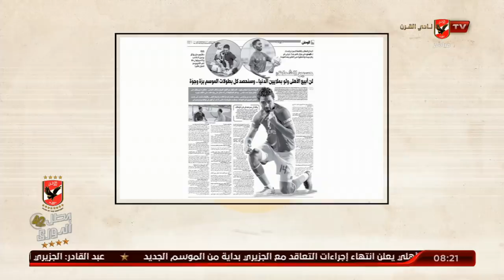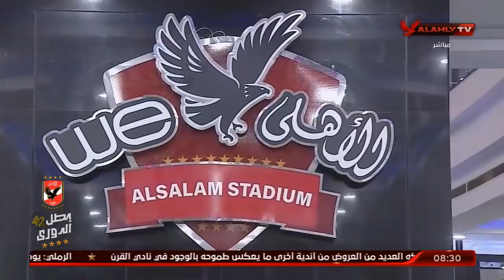ابراهيم المنيسي والغربال.. وسر التتويج القياسي | ملك وكتابة